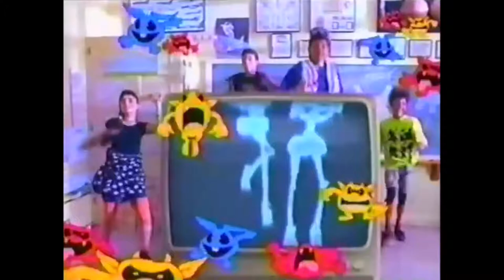1991 Dr Mario Got the Cure Commercial